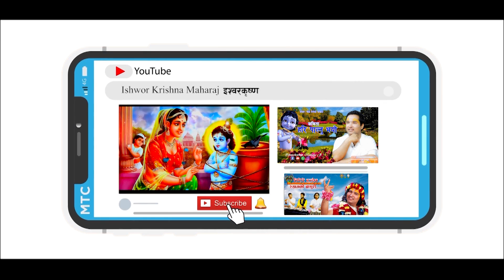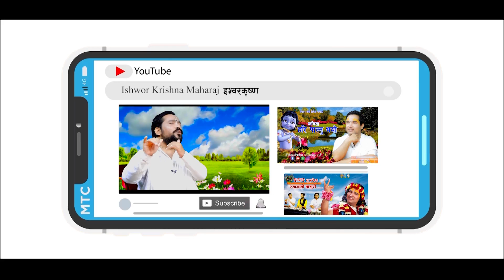भगवान कृष्णको अन्न प्रासन || By Ishwor Krishna Maharaj Ji